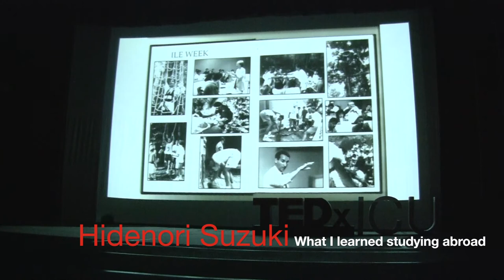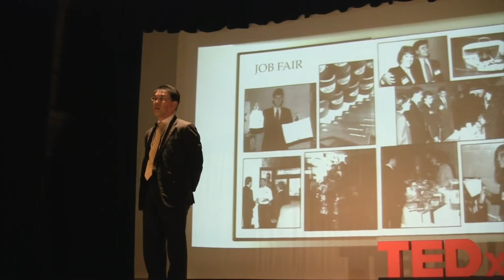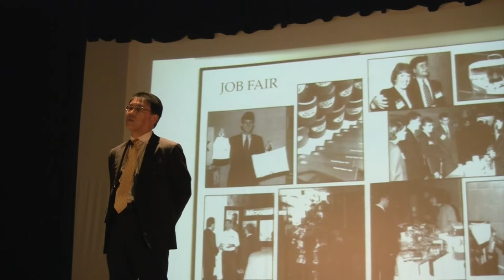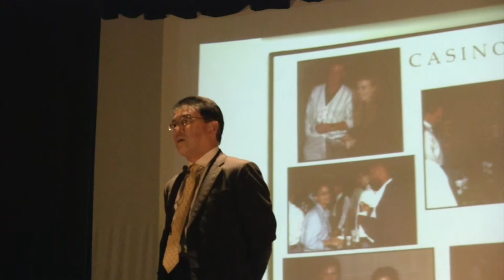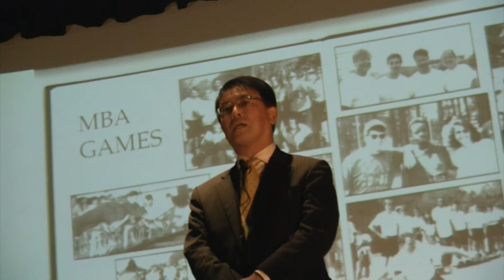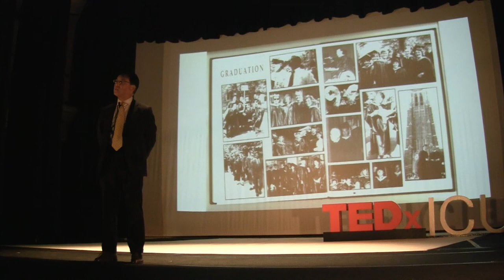What I learned studying abroad as a "Shakaijin" | Hidenori Suzuki | TEDxICU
The two main differences between studying abroad as a high school or university student and studying abroad as a "Shakaijin" (getting a job) are financial independence and maturity. Suzuki shares what he learned from his experiences with overseas education in 1992-94 during his late 20's as an overseas lecturer in the finance business, his career after that experience, and studying abroad as a mature adult.

Hidenori Suzuki graduated from Waseda University in 1987. He immediately began working at a trust bank, handling currency exchanges, investment bonds, and derivative-related work, but continued to study and received his MBA at Duke University. From 2000, Suzuki worked both domestically and internationally at a capital investment company and managing pension funds for a consulting company. Currently, Suzuki works as a Chartered Financial Analyst (CFA) charterholder and as a chartered member of the Securities Analysts Association of Japan (SAAJ).